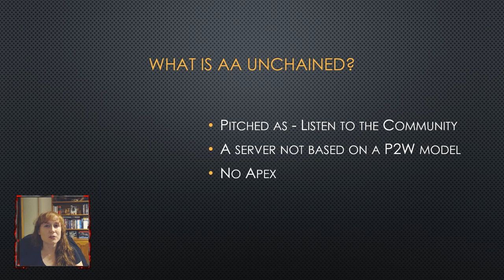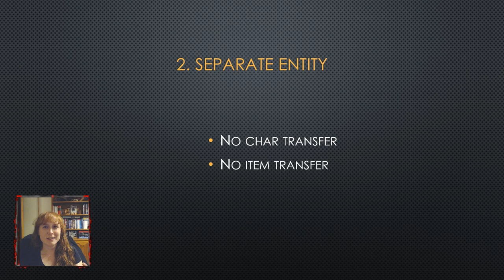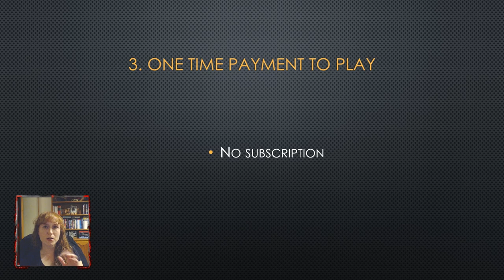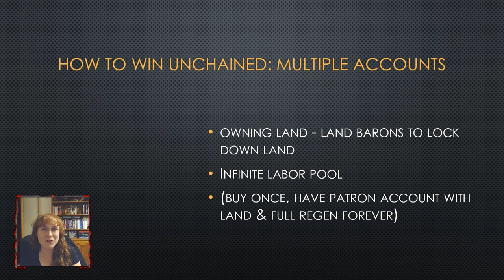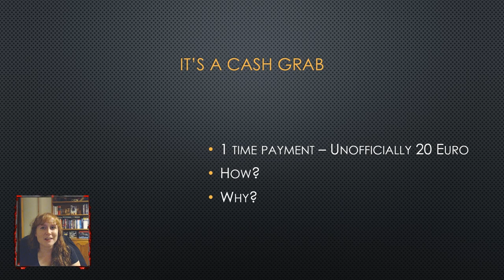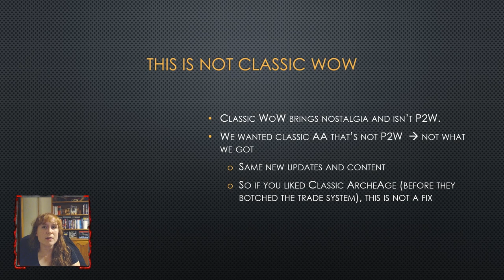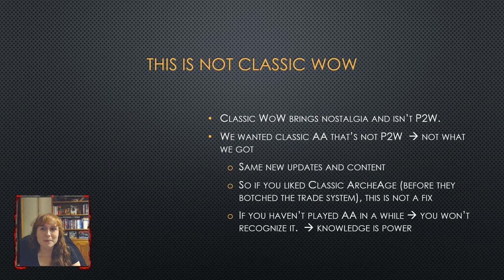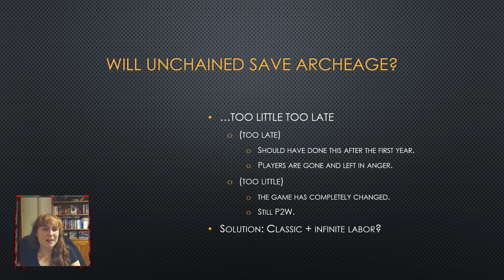ArcheAge Unchained P2W? How to Win (It's not Classic WoW)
ArcheAge Unchained pay to play server is coming soon!  Is it P2W?  How do you win?  This is NOT Classic WoW!